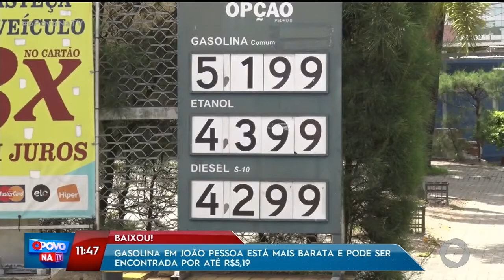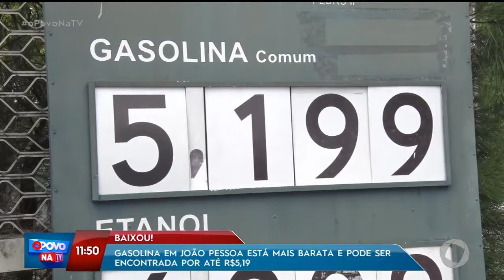Gasolina em João Pessoa está mais barata e pode ser encontrada até por R$5,19- O Povo na TV